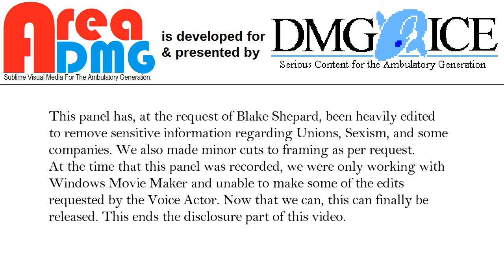Blake Shepard Q & A - Anime SouthWest 2016 Panel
In This Video: It's a Q & A panel from Anime SouthWest 2016. It's way late due to an issue with editing. Anyhow, here's more information on the roles that Blake Shepard has played. Also, enjoy the panel! It's a little abrupt with it's beginning and ending, but still worth giving a look to, especially if you are a fan of Dog & Scissors, Campione, or other anime that Shepard has been cast in.